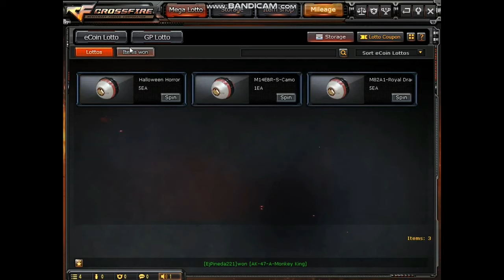CF PH: Spinning and Winning Monkey King Lotto in 1 Spin!?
Many Players are chatting me on CF how to Win Lotto Guns so i make a Video how to win Lotto Guns so watch this Trick carefully.